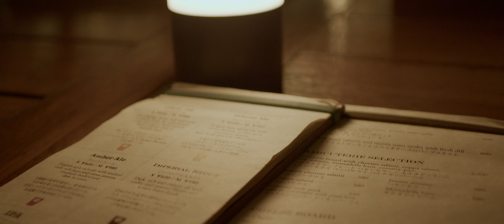IVY PLACE – shot on BMPCC6K + Leica Elmarit-R 28mm f2.8